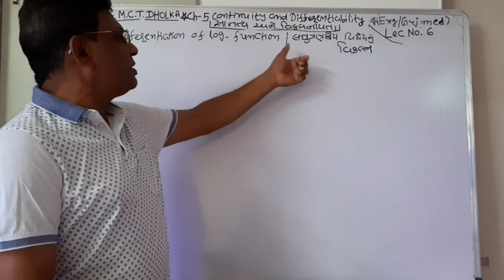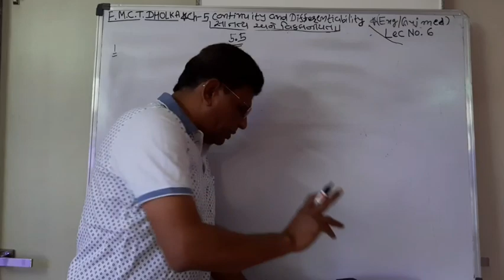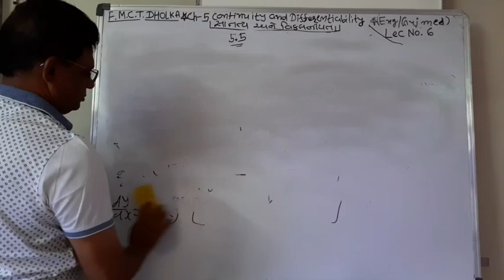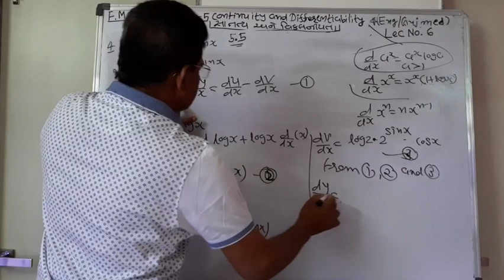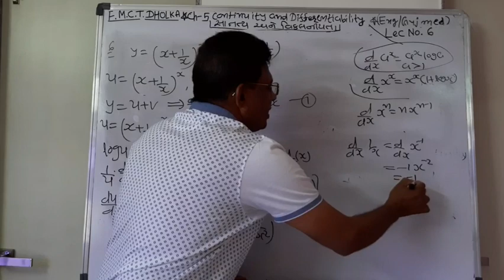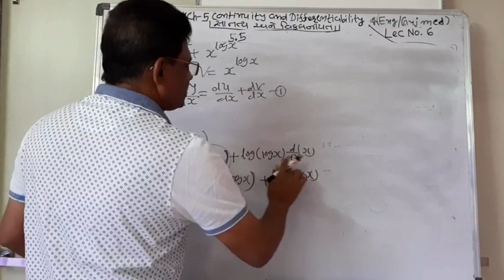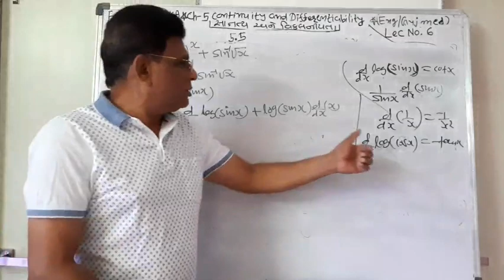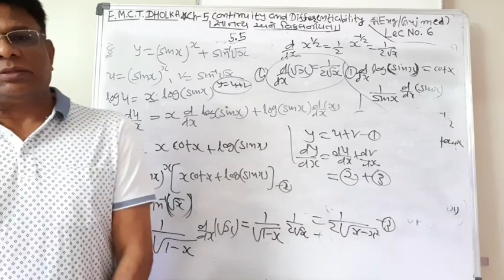ENG/GUJ Med.Lec-6Chapt.5.12th Maths Session-6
ENG/GUJ Medium